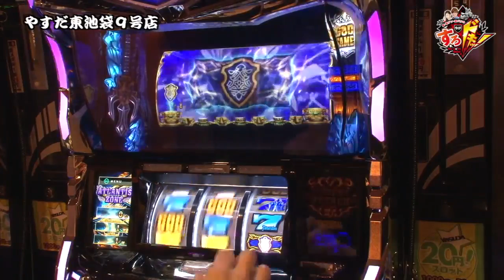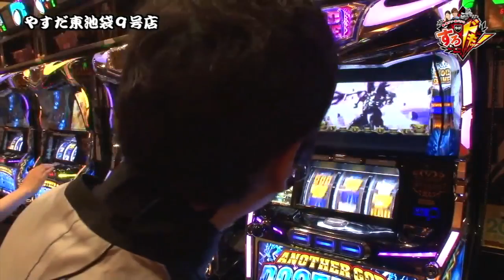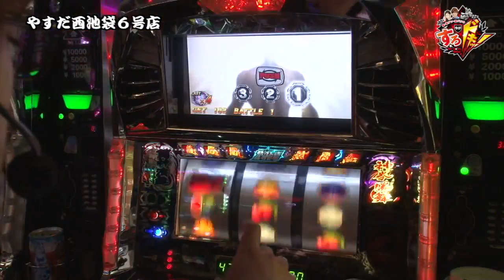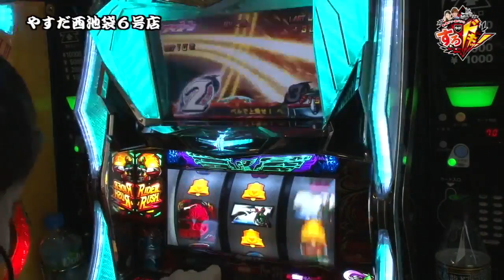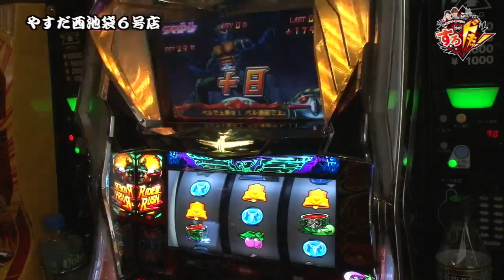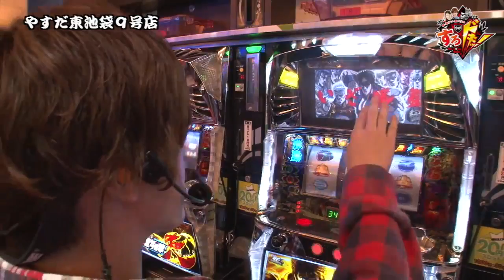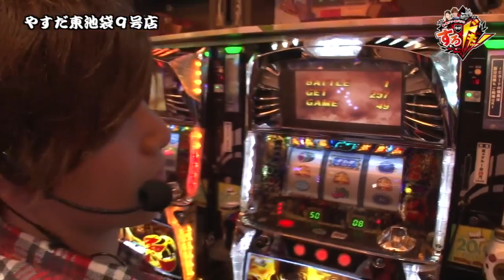舞・諸ゲン・黒バラの今がすろドキッ！ 5月ダイジェスト版[ジャンバリ.TV][パチスロ][スロット]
舞・諸ゲン・黒バラの今がすろドキッ！５月ダイジェスト版